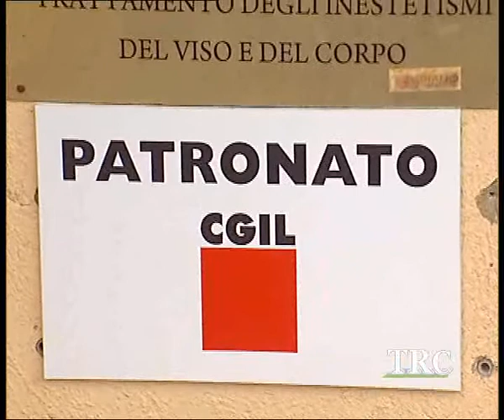Centro servizi Cgil al Villaggio Mosè. -- TRC -- Tele Radio Canicattì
È stato inaugurato ieri pomeriggio, mercoledì 22 febbraio, ad Agrigento un nuovo il "centro servizi" della Cgil. La sede è stata voluta al Villaggio Mosè per fornire al quartiere commerciale i servizi fiscali, sindacali e di assistenza sociale.